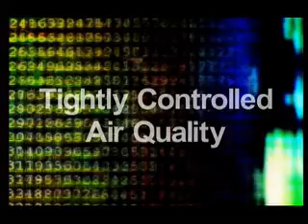Data Center Virtual Tour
A 3 minute virtual tour of the data center where I-Business Network provides hosting services for small and medium size businesses. I-BN leverages the costs of technology over its customer base to provide fully hosted infrastructure services in a state-of-the-art, SAS-70 data center at a lower total cost of operations than a company can achieve on its own.